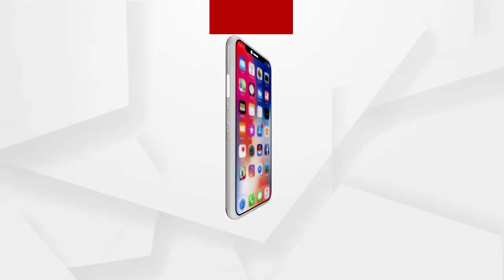ବିଜୁ ଜନତା ଦଳର ନେତା ମନ୍ତ୍ରୀ ମାନେ ହେଉଛନ୍ତି ପଣ୍ଡିତଙ୍କ ପୁଅ:ମମତା କୁଣ଼୍ଡୁ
ବିଜୁ ଜନତା ଦଳର ନେତା ମନ୍ତ୍ରୀ ମାନେ ହେଉଛନ୍ତି ପଣ୍ଡିତଙ୍କ ପୁଅ:ମମତା କୁଣ଼୍ଡୁ, କଂଗ୍ରେସ ନେତ୍ରୀ
atch all the current, latest and breaking news only on "ArgusNews.in" LIVE TV. The one-stop destination for LIVE news on politics, entertainment, sports, gadgets, and business.